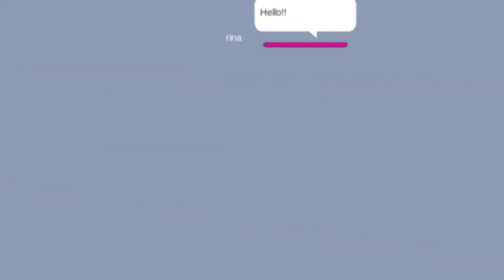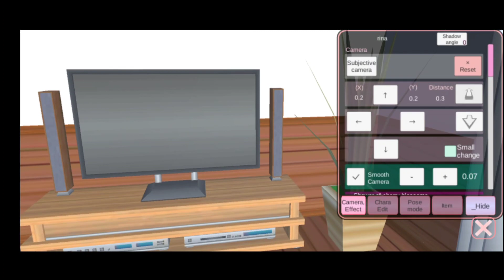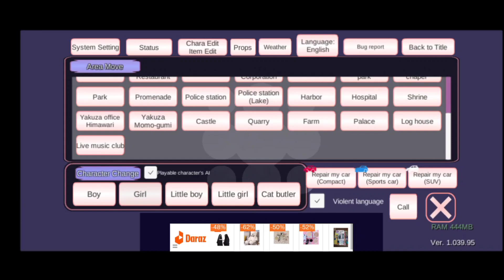{ my mother second Husband bad man }